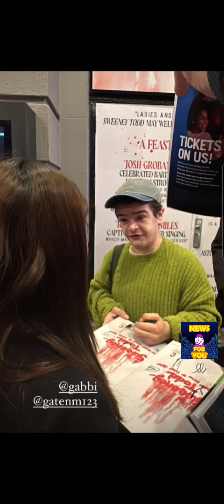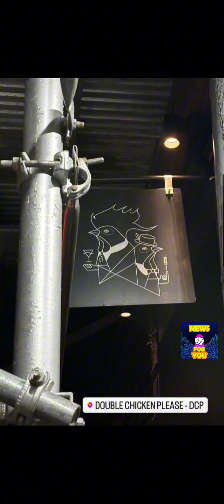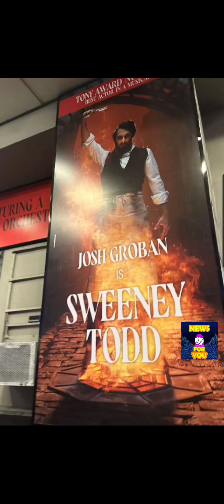WOW! GABBI GARCIA AT KHALIL RAMOS NAGPAAUTHOGRAPH KAY GATEN MATARAZZO SA NEW YORK CITY